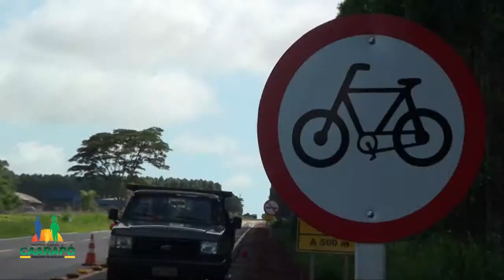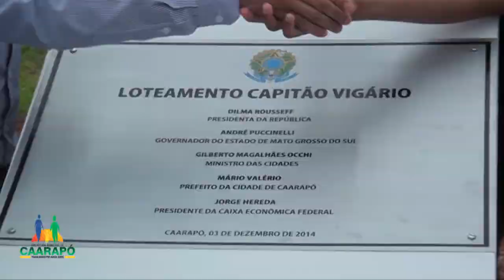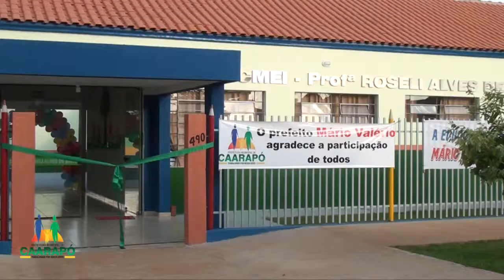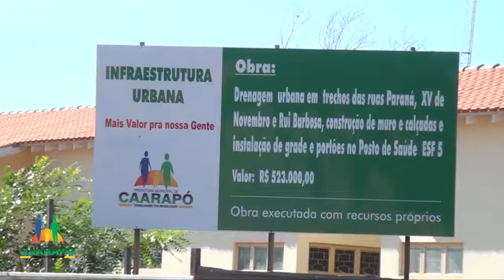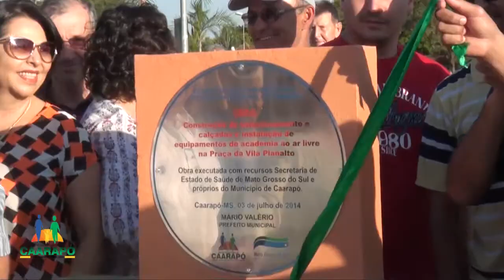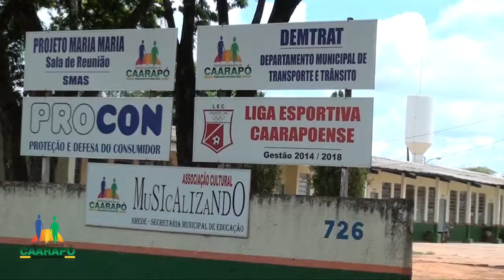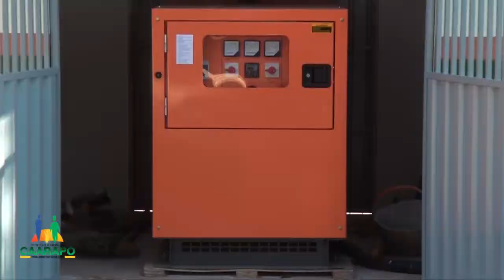VT PREFEITURA DE CAARAPÓ - DEZ 2014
PRODUÇÃO DA TV GRANN DOURADOS POR RUBENS MARIANO.
VT DA PREFEITURA DE CAARAPÓ COM IMAGENS CAPTADAS DURANTE O ANO E PRODUZIDO EM DEZEMBRO DE 2014.